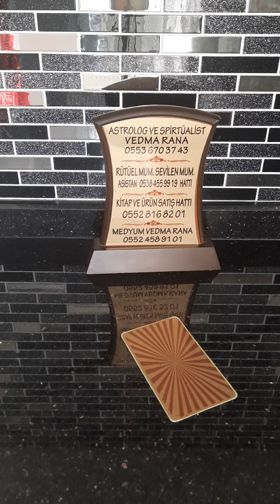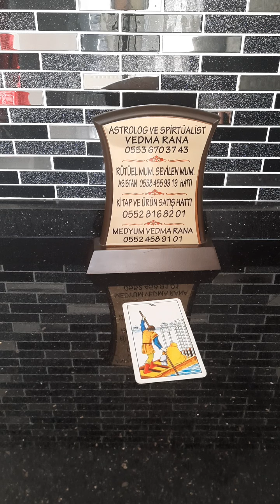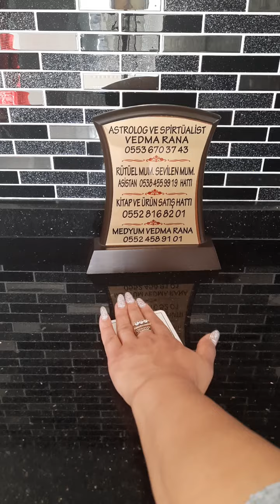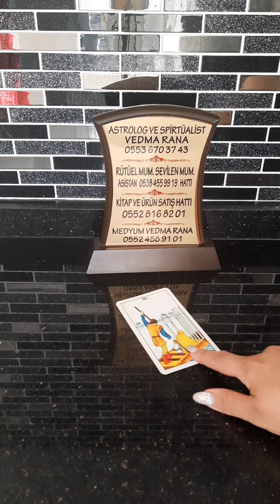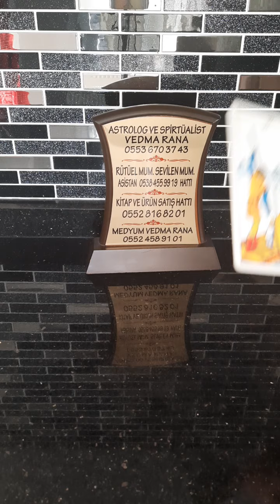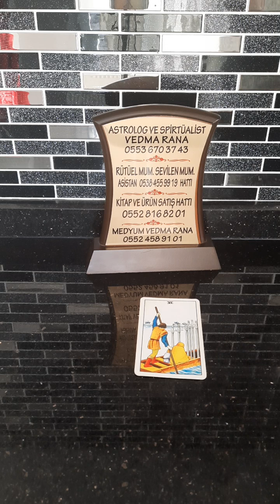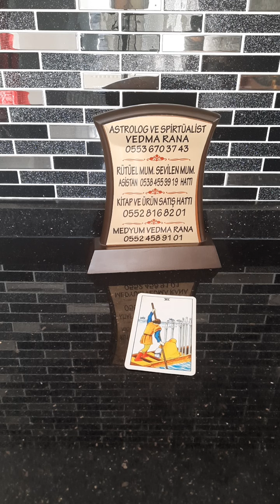İstediginiz kişiyi İKNA ve RAZI etmek için RÜTÜEL. VEDMA RANA.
Hepinize merhabalar arkadaşlar ben Rana. Beni sosyal medyada takip etmek, randevu almak, ürün almak, Instagram'dan takip ederek duyurulardan ve gelişmelerden haberdar olmak ve resmi siteme gitmek için aşşağıdaki linkleri kullanabilirsiniz. Aşşağıdaki resmi hesaplarım dışında hiçbir hesabım bulunmamaktadır

Vedma Rana kimdir? Tek ve resmi kişisel sayfam